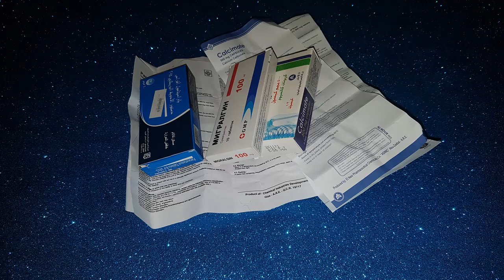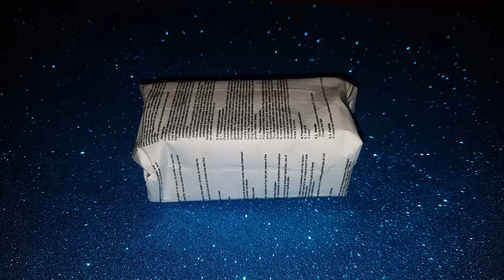Ритуал - онлайн На исцеление на ночь на Пасху от опухолей. К Хозяину больниц.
Этот ритуал работает, к сожалению, только 2 ночи в году. Злокачественные входят тоже.